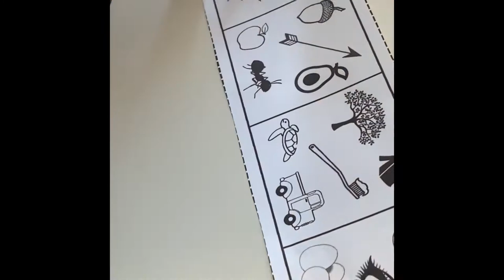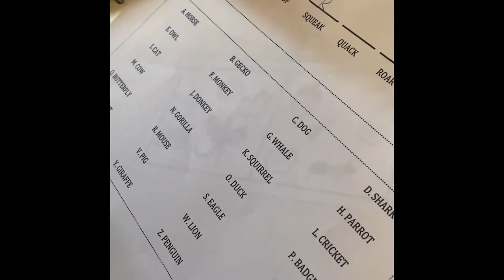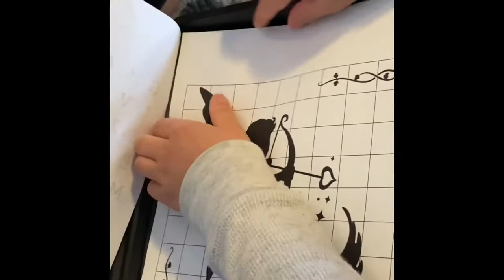Valentines Day escape puzzles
❤️Valentines Day❤️ came a day early for us here on Kingfisher Games thanks to the hard work of Fisher Huntz. Because of her we were able to have some fun and work for our chocolate this year.

You can check out her channel on YouTube I hope that link works but if not look her up using the search bar. If you watch her video I hope you can see I was able to replicate it pretty well with my own minor tweaks to fit my resources.

As always if you enjoys the music playing check out Infinityzan on Instagram